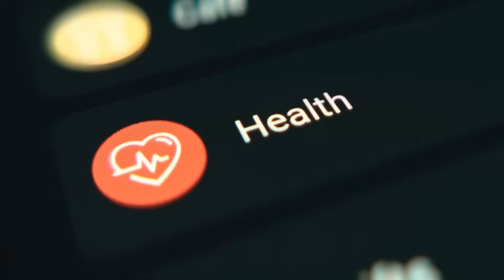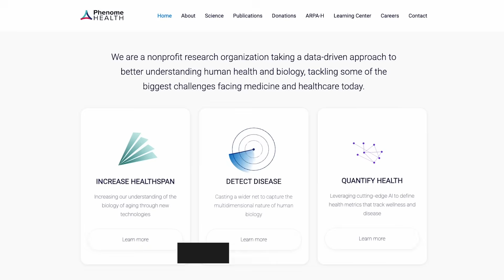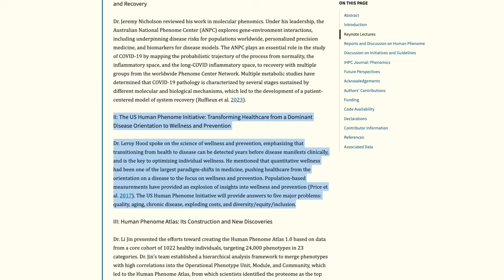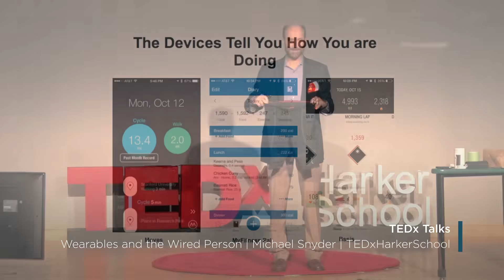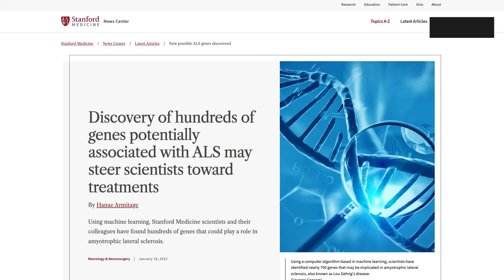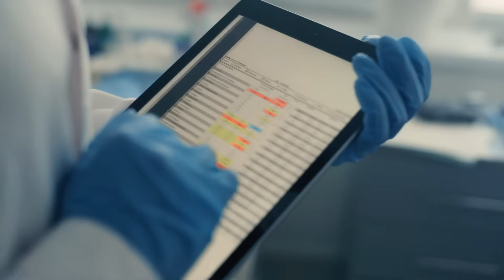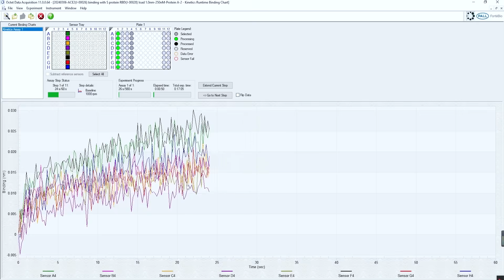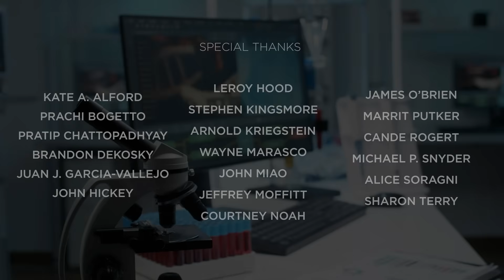Technologies Transforming Precision Medicine - Segment VII – Conclusion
In the final segment of our documentary on precision medicine, Leroy Hood, Sharon Terry, Michael Snyder, and Pratip Chattopadhyay discuss how new science and technology are improving healthcare from reactive treatment to proactive, personalized, and preventive care. They reflect on advances in genomics, phenomics, artificial intelligence, and wearable monitoring that are advancing how we understand and manage health. The discussion highlights new initiatives such as the Human Phenome Project and examines how data and AI are helping researchers interpret complex biological information. It also looks at new approaches that empower patients to play an active role in their own health. Finally, the segment presents a hopeful vision for a future where medicine prioritizes wellness, collaboration, and a longer, healthier life for all.